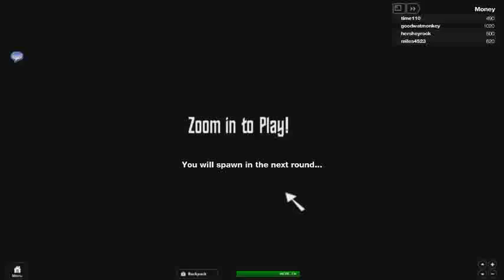round 24 on zombies!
UPDATE: Fixes, Knife. Keys: [R] = Reload, [F] = Buy Weapon, Repair barrier, [Q] = Aim Sight/Normal Sight, Hold [V] + Left click mouse = Knife
NEXT UPDATE:  Fixes, Revive